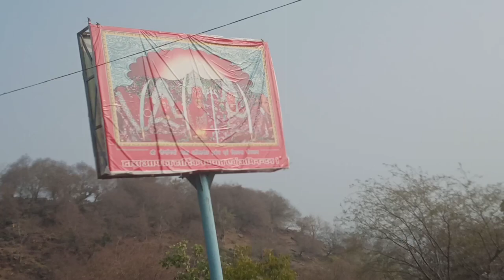jogniya mataji mandir || जोगणिया माताजी मंदिर, चित्तौड़गढ़ मंदिर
jogniya mata temple, जोगणिया माता मंदिर, चित्तौड़